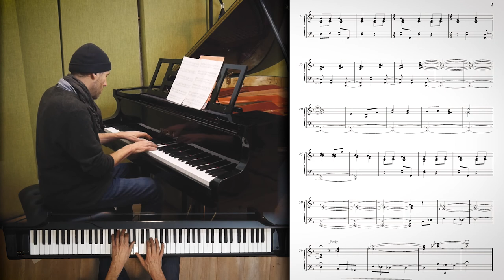quiet music 5 (Louis Durra)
composing miniatures for piano. it's a nice way to spend the winter and I'm learning something.

a composer friend told me he is wasting time writing music, he should be watching TV instead!